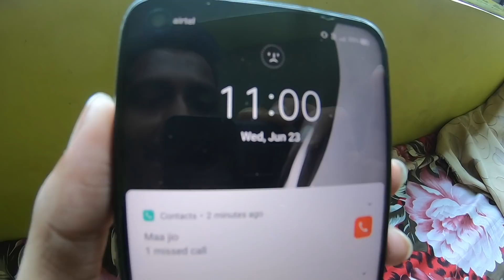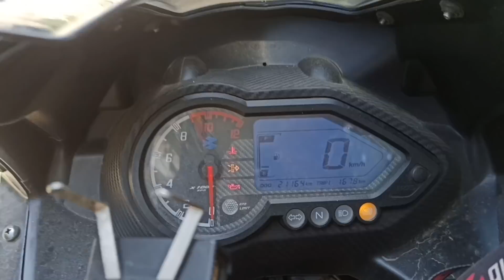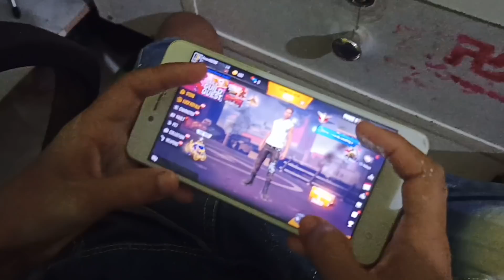New Bike Lekar Ladakh Nehi Ja Paonga😢